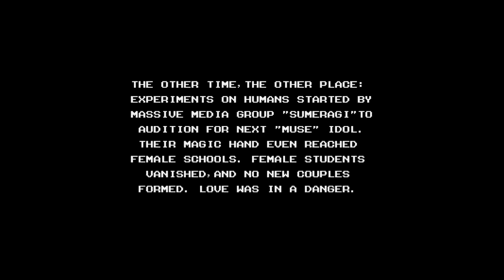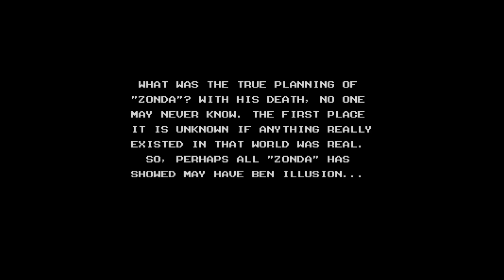Mighty Gunvolt (PC) Playthrough